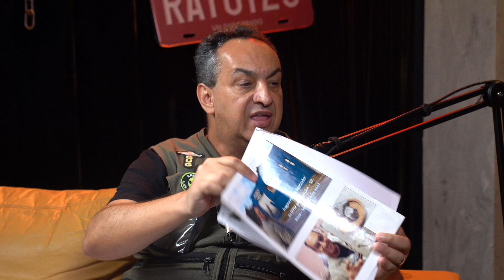A EXPLOSÃO DO OVNI DE UBATUBA!!